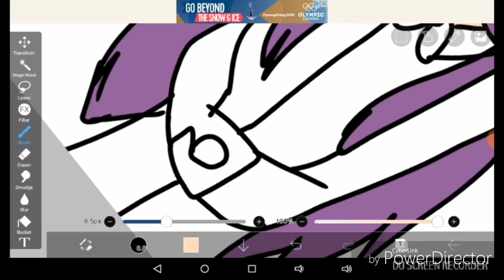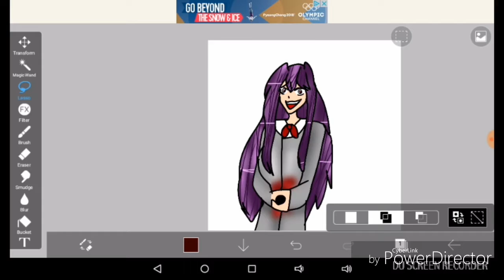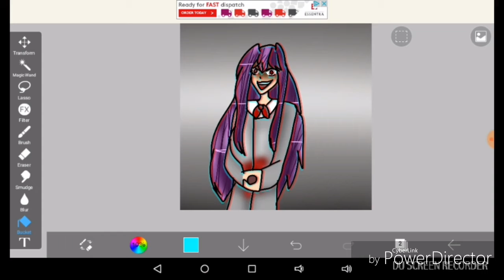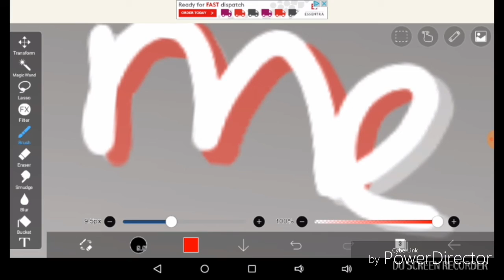[speed painting] Love me (Yuri) doki doki literature club (spoiler alert)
Have a doki day!